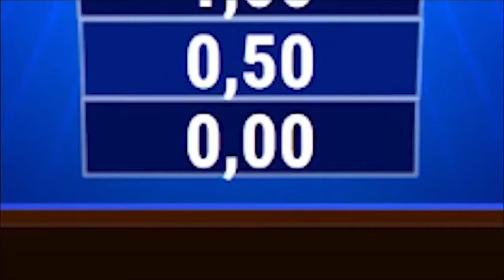Best of Knossi BÜCHERCLUB! 2021 ESKALATION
Willkommen zum nächsten Teil
BEST OF KNOSSI!
Hoffentlich gefällt euch das Video! lasst gerne eine Bewertung da.
Alle Rechte gehen zu Knossi dem einzigwahren König!